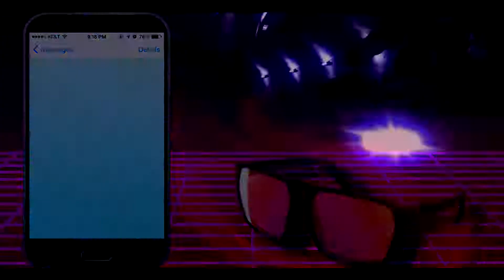Blackout - All on Black #8 - Best Moments Montage